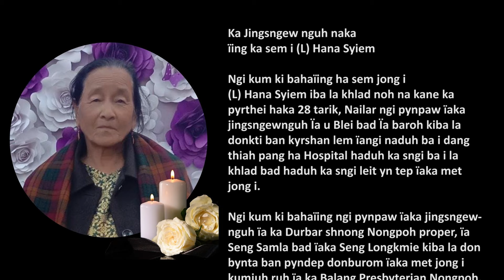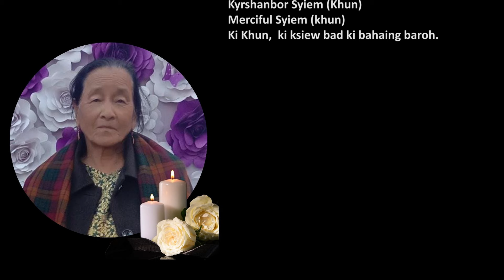KA JINGSNGEWNGUH NAKA ÏING KA SEM I KONG (L) HANA SYIEM